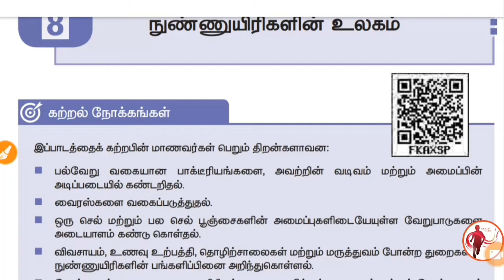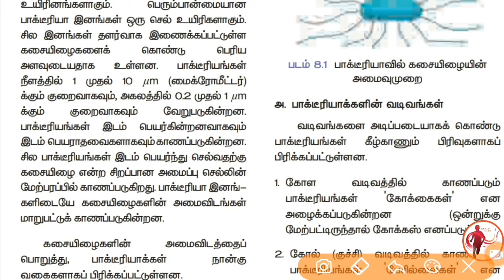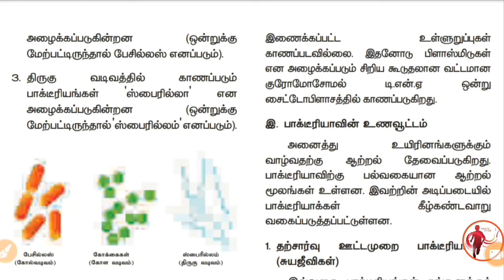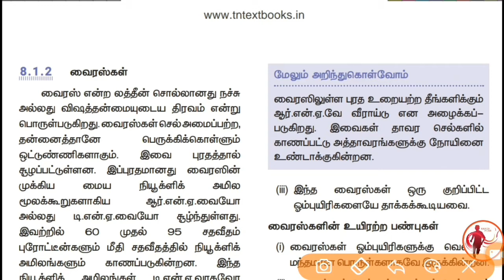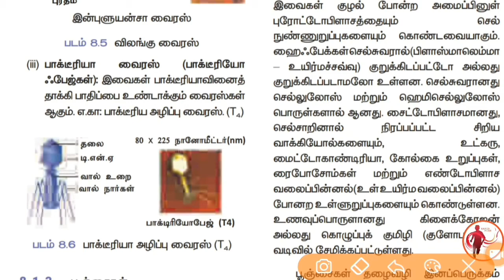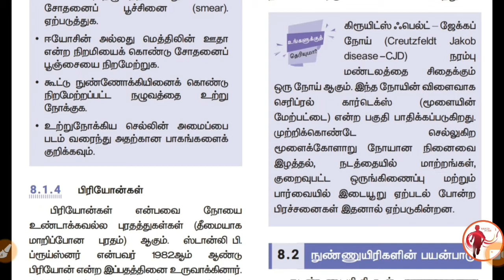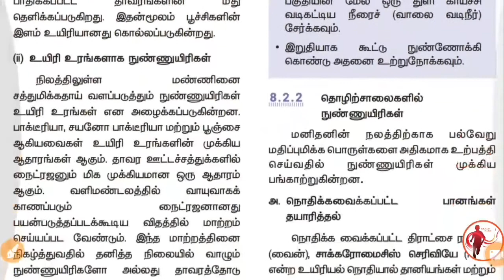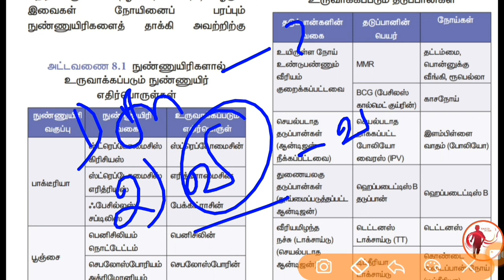9th Science - New Book - 3rd Term - Unit 8 - நுண்ணுயிரிகளின் உலகம் Part - 1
9th Science - New Book - 3rd Term - Unit 8 - நுண்ணுயிரிகளின் உலகம் Part - 1